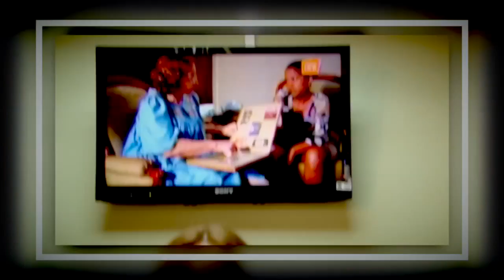Saludos navideños del personal del Canal UCR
El personal adminsitrativo y técnico del Canal UCR le envía el siguiente mensaje a nuestra audiencia: